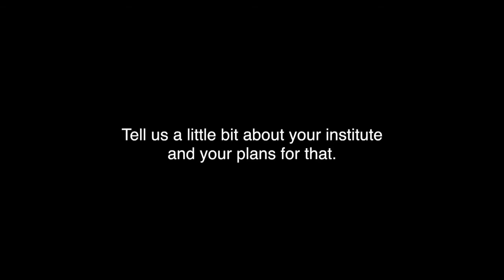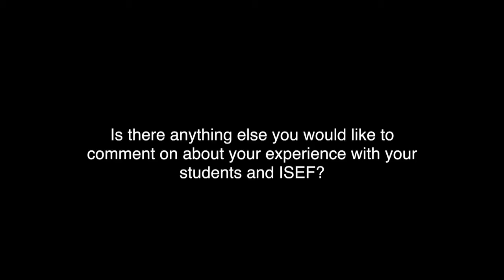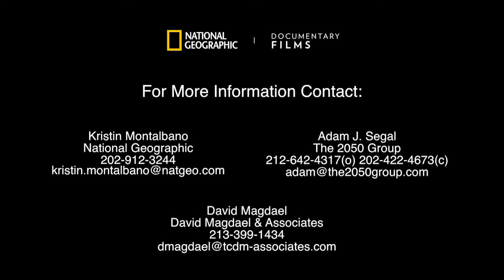National Geographic's "Science Fair" Award-Winning Doc Interview with Dr. Serena McCalla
ScienceFair ScienceFairMovie Documentaries National Geographic's "Science Fair" Award-Winning Doc Interview with film subject Dr. Serena McCalla.
NATIONAL GEOGRAPHIC'S SCIENCE FAIR DOCUMENTARY FILM - THE TOP AUDIENCE CHOICE AWARD WINNER AT SUNDANCE *AND* SXSW FILM FESTIVALS - OPENS IN U.S. MOVIE THEATERS.